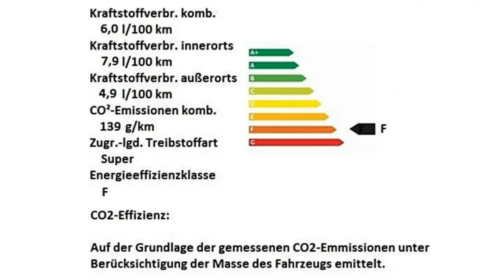Mazda MX 5 Exclusive Arachneweiß Autohaus Unger